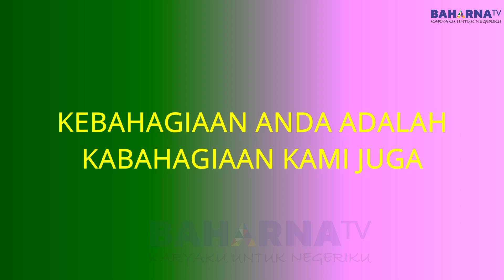TAK DISANGKA DAN TAK ADA YANG MENGIRA | ARJUN G4 BERHASIL JUARA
Masih di pertarungan jakarta derby 2014 yang berpacu di kelas 2 tahunn Pemula C/D 1.000 M Dengan pemengan arjun g4

Mohon dukungan teman2 semua untuk selalu support chanel aku agar terus
memberikan banyak manfaat pada banyak orang...
Terima kasih yang sudah hadir menonton vidio2 dari baharna tv...

Semoga sehat selalu,bahagia dan semua urusanya di mudahakan yang maha kuasa..

Aamiin YRA.

Aamiin YRA.